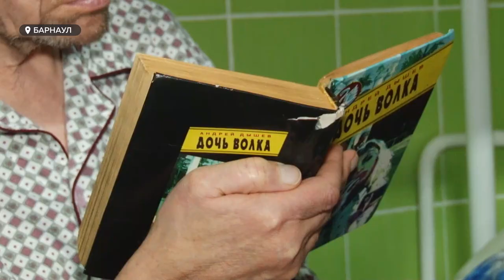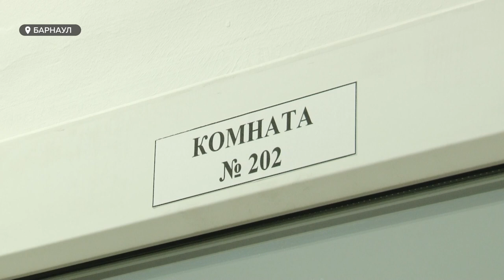Бездомные: как обычные барнаульцы оказались на улице и кто им помогает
Их выгнали из дома родные дети, алкоголь разрушил их жизни. Следующий наш сюжет посвящен людям без определенного места жительства, которые нашли временный приют в центре социальной реабилитации бездомных. Это единственное место на весь край, где нуждающимся протягивают руку помощи.